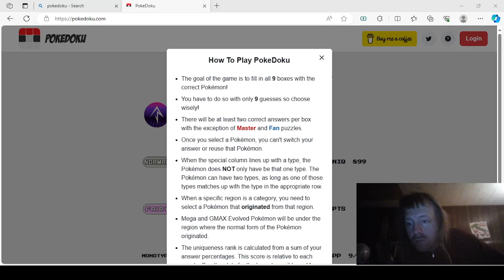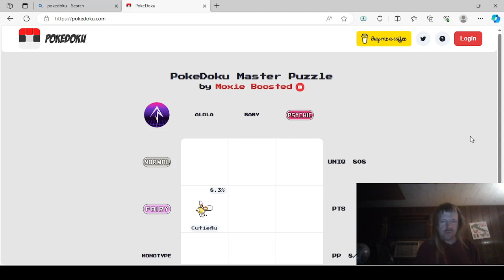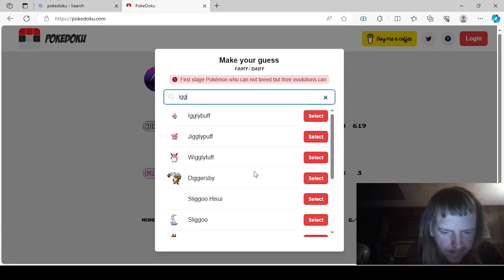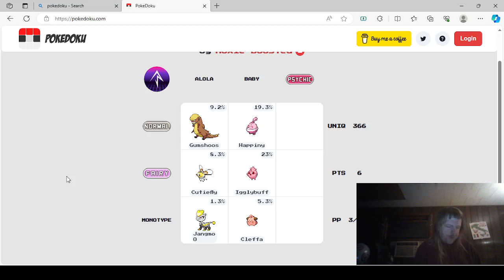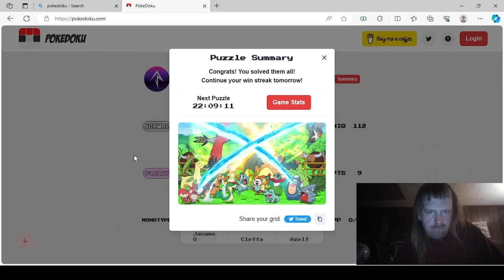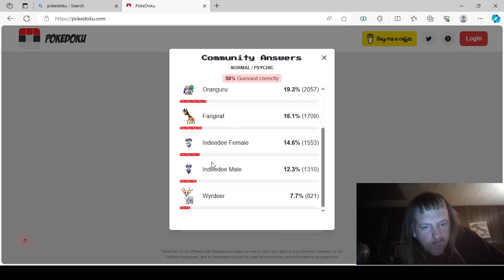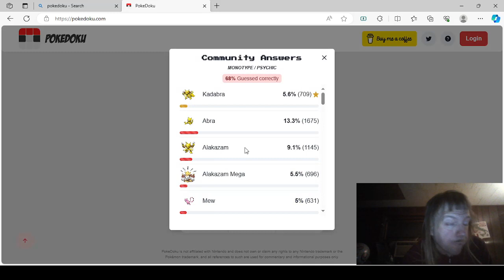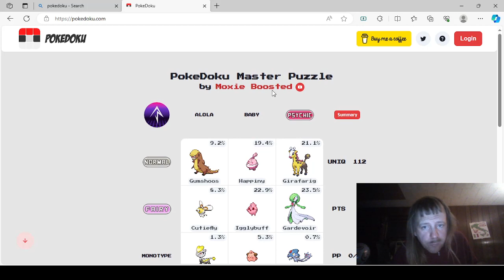Pokedoku Part 45!!!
Daily Pokedoku Puzzle for November 24, 2023!!!